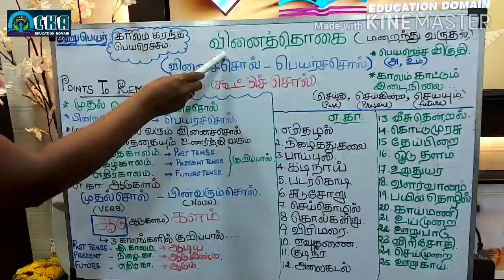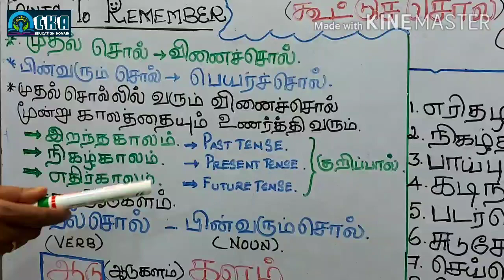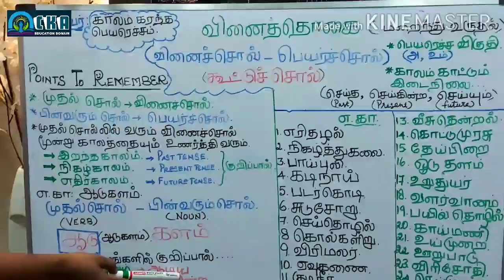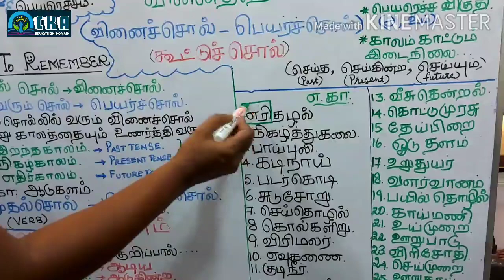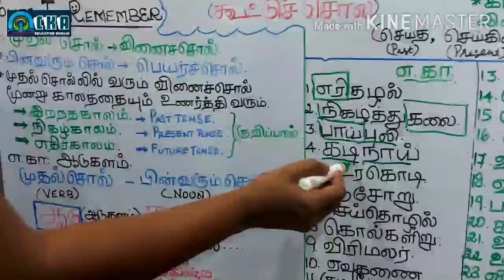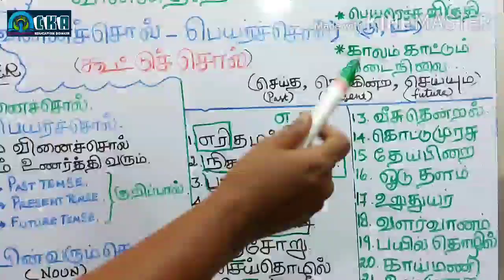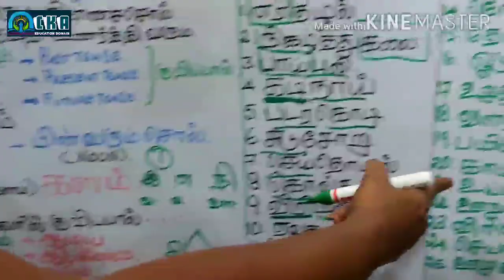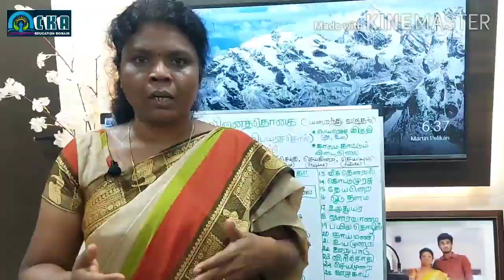10th Std | New syllabus | இயல்-2|தொகைநிலைத் தொடர்| வினைத்தொகை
வழங்கியோர்:
சித்ரகலா